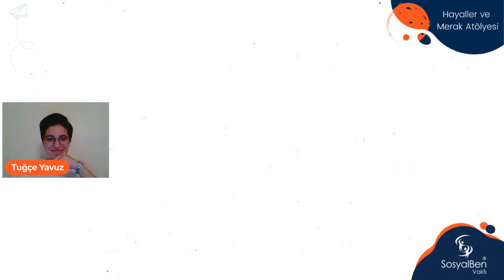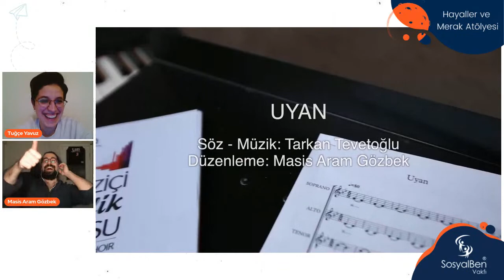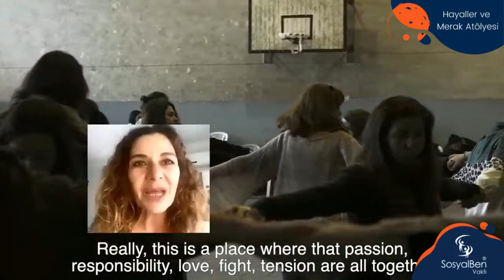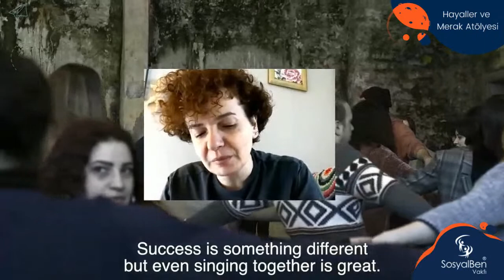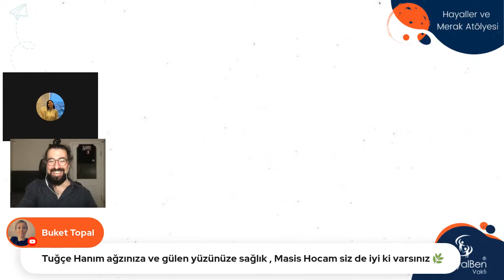SosyalBen Vakfı Hayaller ve Merak Atölyesi - Masis Aram Gözbek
SosyalBen Gönüllüleri’nin gönüllülük yolculuklarında kendi potansiyellerini keşfetmeleri adına, sıklıkla ilham veren konuklarla bir araya geliyoruz. Genç Kapasite Güçlendirme atölyeleri olarak adlandırdığımız bu farkındalık buluşmalarından bir tanesi de "Hayaller ve Merak Atölyesi".

📺 Bu ayki konuğumuz MAGMA & Boğaziçi Caz Korosu Ailesi Kurucu Şefi ve Genel Sanat Yönetmeni Masis Aram Gözbek. Kurucusu olduğu @bogazicicazkorosu , @bogazicigenclikkorosu ve Magma Choir ‘ın genel sanat yönetmenliği ve şefliğini yürüten Gözbek, aynı zamanda Türkiye’nin ve dünyanın farklı şehirlerinde koro müziğiyle ilgili seminerler, atölyeler gerçekleştirmekte ve uluslararası korolarla konuk şef olarak çalışmaktadır. 🎼 Boğaziçi Caz Korosu ile dünyanın en prestijli festivallerine davet edilen ve iki Dünya Şampiyonluğu dahil birçok uluslararası ödül kazanan sanatçımız ile gerçekleşen sohbetimiz.🎶